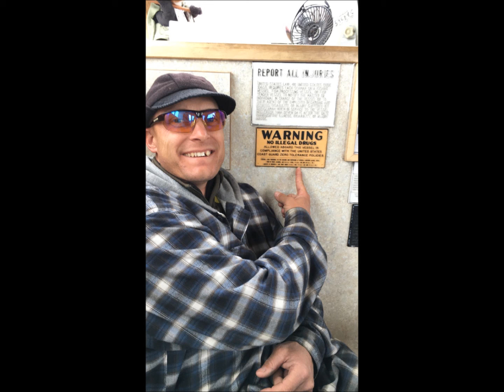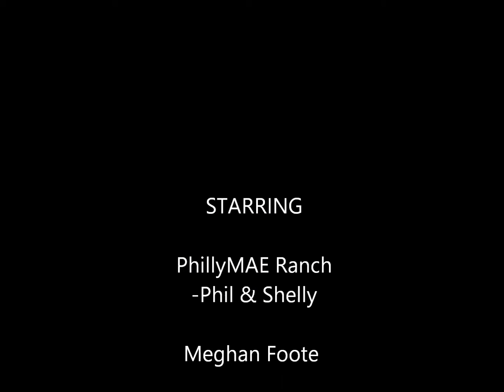Epic Alaska Adventure